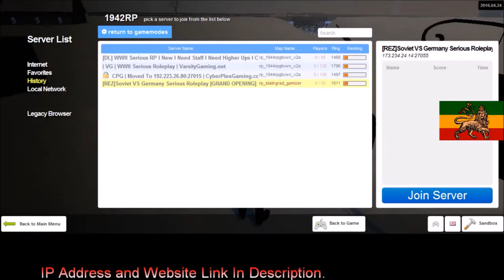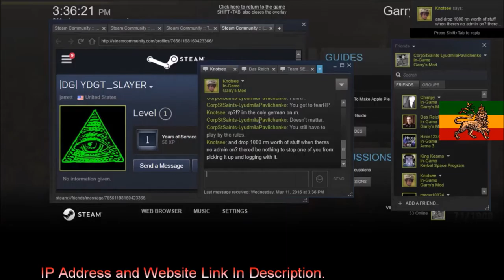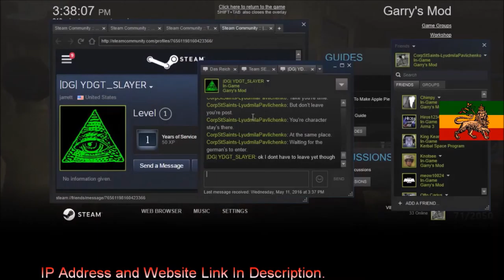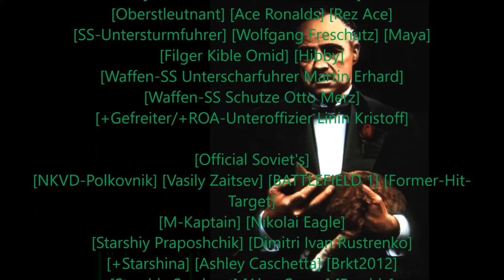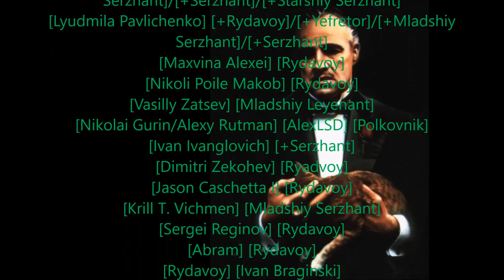Rastafari Exposed Garry's Mod REZ 1942RP Corleone Diaries Ep 43 HD Finished